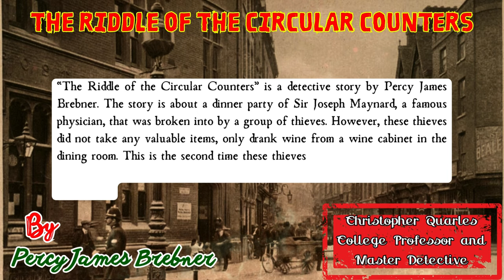The Riddle of the Circular Counters by Percy James Brebner | Audiobook Detective Story